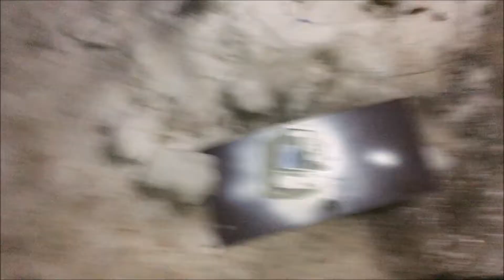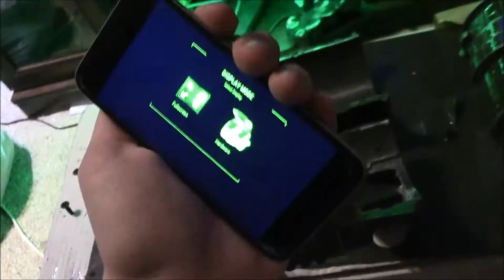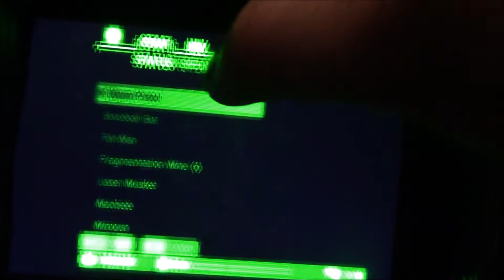Painting the 3D Printed Pip-Boy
Sorry it took so long to upload, I had lost the video on a sd card but now I have it back.